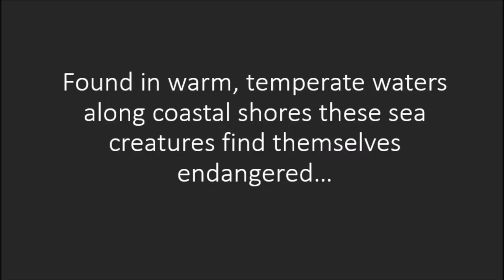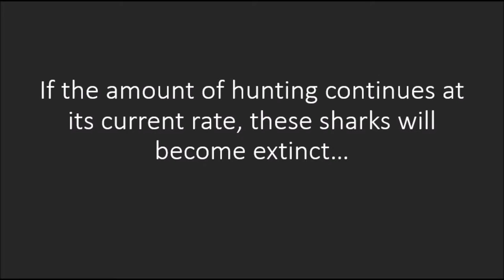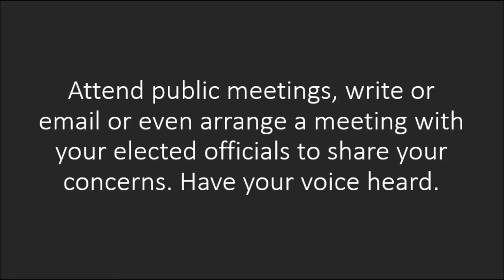Endangered Species (Tiger Sharks)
Science project for Ms. Jorgenson's Environmental Class 2016